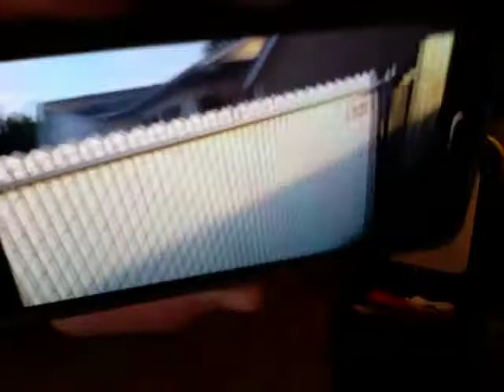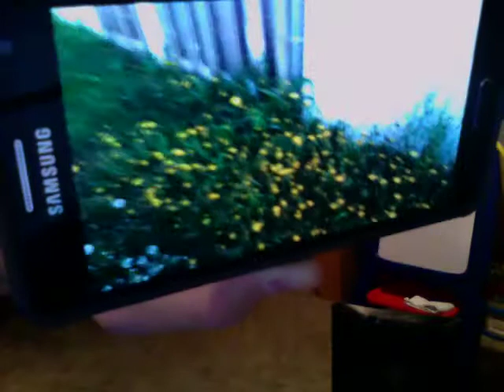No need for this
Getting rid of grass/weeds that are growing under/through my fence shouldn't be that hard for these people to trim.
Cleaning up debris such as drink bottles, scrap wood and paper shouldn't be and isn't difficult to clean up either. Get a clue before I give ya one. 6/1/17.